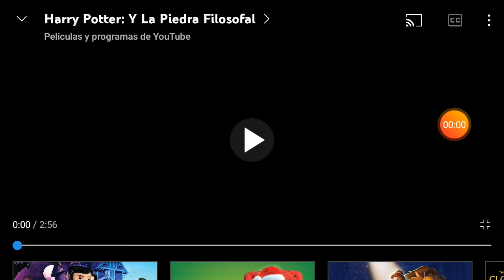harry potter and the sorcerer's stone trailer